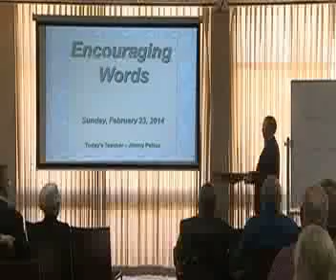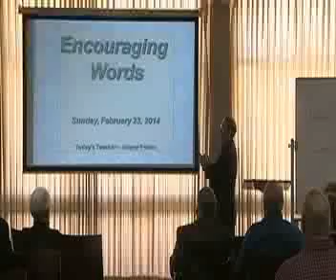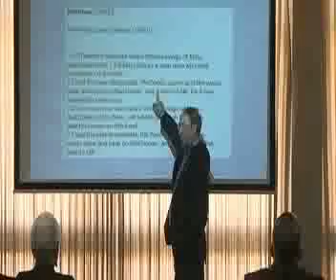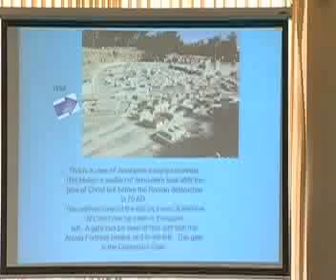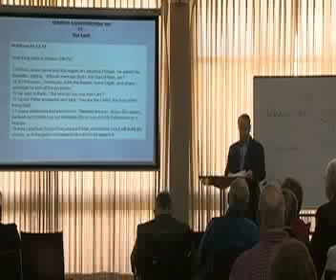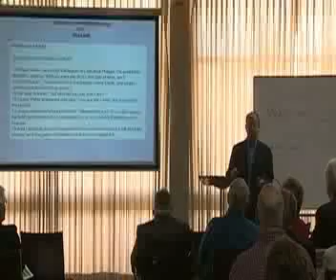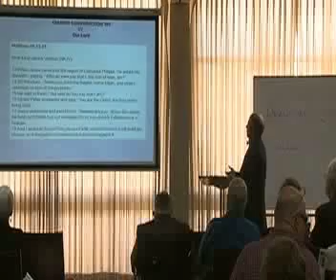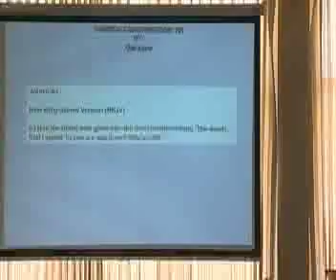Lesson 6 20140223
Homewood Church of Christ Encouraging Words 20140223